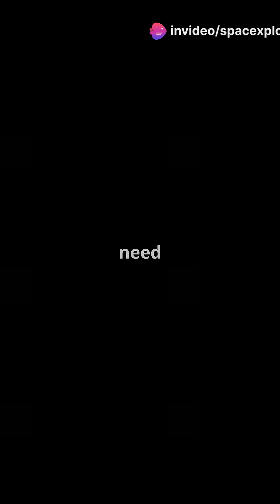The Engineering Marvel Behind the Tupolev TU-144: A Soviet Concorde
Explore the extraordinary engineering marvel of the Tupolev TU-144, the Soviet Union's answer to the Concorde! In this captivating video, we delve into the design, technology, and history of this iconic supersonic passenger aircraft. Discover how the TU-144 revolutionized air travel and pushed the boundaries of aerospace innovation during the Cold War era. With stunning stock footage and a clear, engaging male narration, you'll gain insights into the aircraft’s unique features and its impact on aviation history.

Aerodynamics and Propulsion
1. Supersonic Flight Capabilities
2. Delta Wing Design
3. Retractable Canards Engineering

Materials and Construction
4. Advanced Aluminum Alloys
5. Heat-Resistant Materials
6. Complex Structural Design

Avionics and Electronics
7. Advanced Navigation Systems
8. Sophisticated Electronics Package